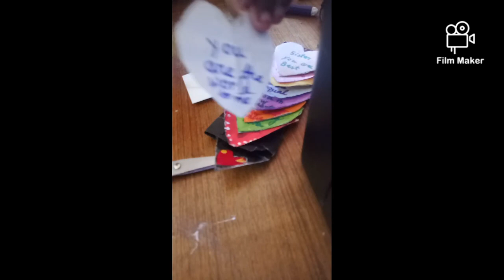DIY- Card on Sister's day special card/Rainbow Waterfall greeting card/Pull me/Handmade card